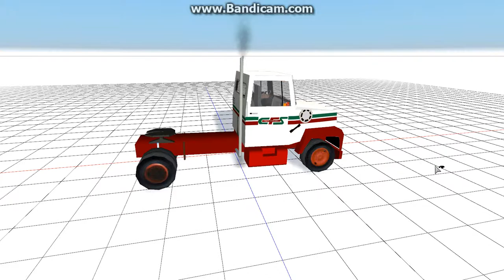The Fords of Coastal Freight Systems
Just a short video showcasing the two Ford tractor units of the Rigs Of Rods company Coastal Freight Systems. The Cabover belongs to my friend Coe-Crazy, and the conventional belongs to me.